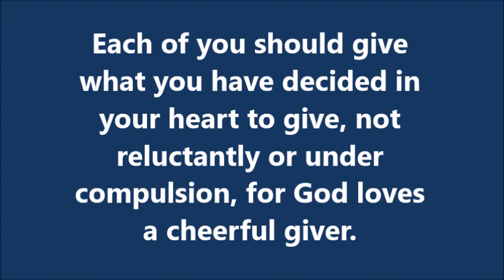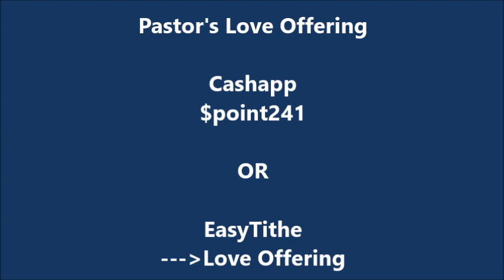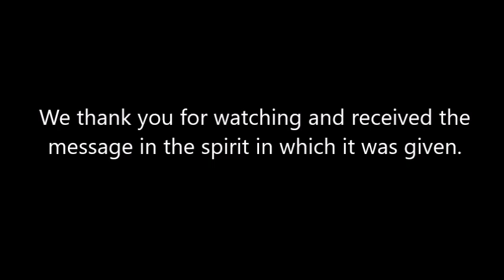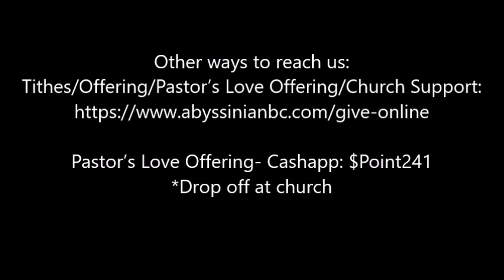Sunday Service Abyssinian Baptist Church May 17, 2020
Sunday Service
May 17, 2020
Reverend Doctor George R. Pointer

Come and fellowship with us at Abyssinian Baptist Church. We are located at 4210 Germantown Ave, Philadelphia, PA. Hope to see you soon!

*Drop off at the church

 Or enter Abyssinian Baptist church Philadelphia in the search

Sign up for text updates: Text 42101 to 84483